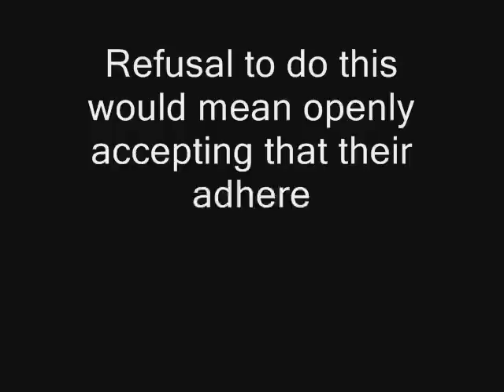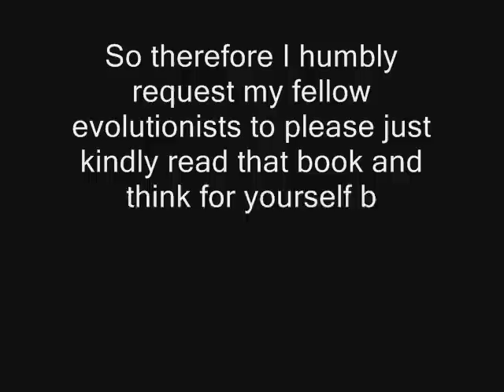THE THEORY OF EVOLUTION HAS BEEN REFUTED!!! EVOLUTIONISTS MUST SEE!!!